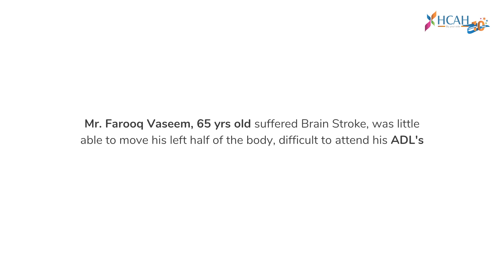Inspiring Patient Story: Mr. Farooq Vaseem's Remarkable Recovery from Brain Stroke!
Join us in this heartwarming patient story as we share the incredible journey of Mr. Farooq Vaseem, a resilient 65-year-old individual who overcame the challenges posed by a brain stroke. When the stroke struck, Mr. Vaseem found himself struggling to move the left half of his body, making it difficult to perform his Activities of Daily Living (ADLs).

However, with the support and personalized care provided by the expert healthcare professionals at HCAH (Healthcare Care at Home), Mr. Vaseem experienced a miraculous transformation. Witness his inspiring journey as he defied the odds and made a full recovery.

This video offers an in-depth account of Mr. Vaseem's battle against adversity, showcasing the unwavering determination and dedication of both the patient and the HCAH team. Discover the comprehensive care, innovative therapies, and personalized treatment plans that played a pivotal role in his successful rehabilitation.

At HCAH, we understand that healthcare is more than just treating an illness - it's about providing holistic, integrated care that addresses the physical, emotional, and social well-being of the people. Through our videos, we are educating people to live a better life and make them understand the importance of rehab tech.

Why should you trust us with the content? Because we are the only player in the market with 2 NABH and 1 QAI accreditation. With HCAH,

Rated ⭐4.9 on Google